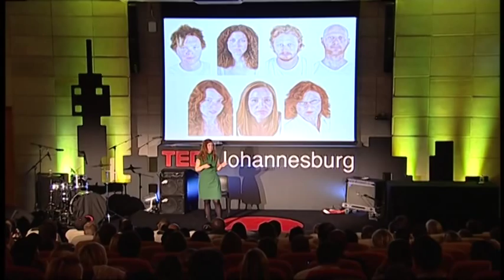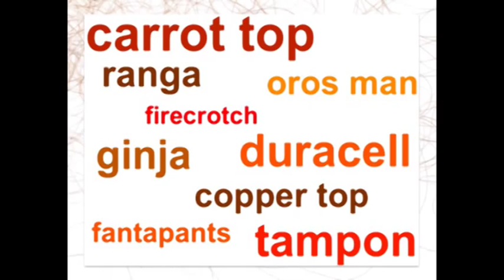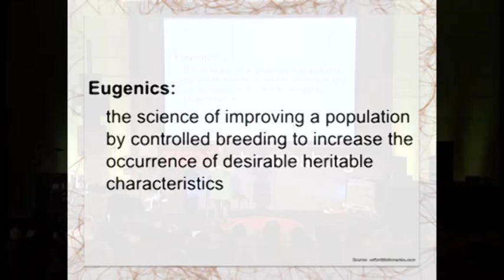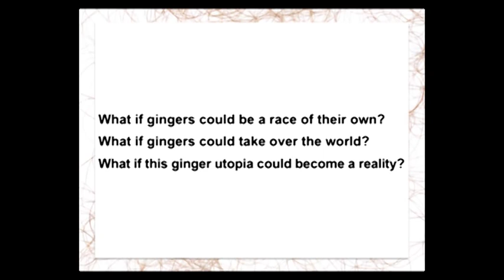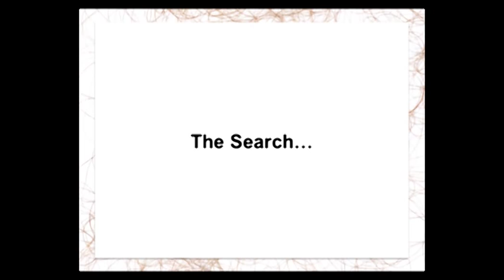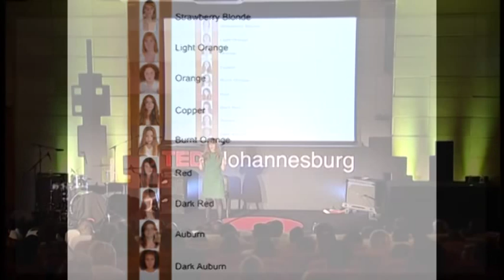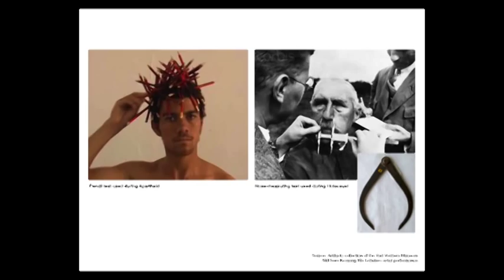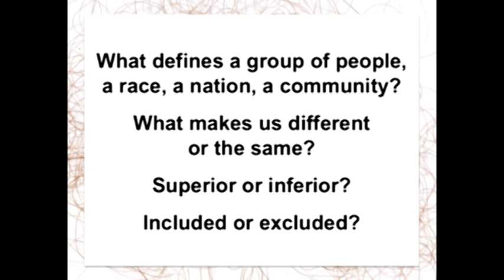I collect gingers: Anthea Pokroy at TEDxJohannesburg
With tongue in cheek and a hint of irony, Anthea Pokroy delivers a satirical and wonderfully imaginative examination of prejudice in this TEDxJohannesburg 2013 talk. She skilfully turns what is often a highly charged emotional discussion into a digestible, illuminating one that warns of the ever-present dangers of racial discrimination and it's worst possible consequences. Initially inspired by an aesthetic appreciation for the unique and romantic colour palette of a redhead, her journey morphs into a fascinating exploration of the self where she examines aspects of her own identity within the context of her South African and Jewish heritage.

Artist Anthea Pokroy has photographed 500 redheaded men, women and children for her first solo exhibition -- 'I Collect Gingers'. The project, which took almost three years to complete, explores prejudice, racial classification and even the prospect of a "ginger utopia".